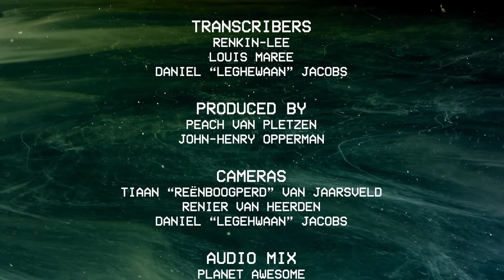PRAATING S3 EP05 - DRICUS DU PLESSIS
Vandag se gas is letterlik 'n yster!  As jy 'n yster-tekort het, sal sy blote presence jou laat voel of jy ysterpille en gesmelte staal gefunnel het. Maar hy is ook 'n Gees-Yster!
Hy is in die besigheid van klobbering mense. Hy klobber ook sy drome, maar kan hy Groothond se vrae klobber? Hy maak groot waves in the wêreld of klobbering en sy passion en determination is aansteeklik. Hy bring vir ons die belt!
Sit julle vuiste bymekaar vir my fellow Moot-Hond...  Die gevaarlikste ou in die kamer: Dricus "U-F-Fucking-C" du Plessis!

As jy of jou brand wil Partner op 'n PRAATING S.3 Episode, Praat with us:

Dankie aan Lift Airline for vliegieng our gaste to come and Praat and also for being so Legeh!

Dankie vir kyking!